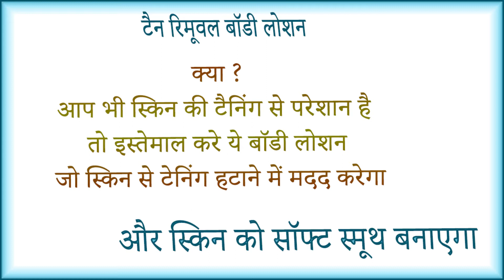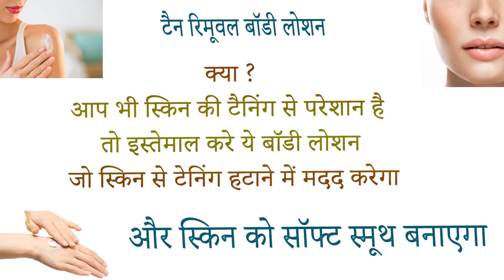Biotique Bio White Orchid Skin Whitening Body Lotion benefits uses price and review in hindi